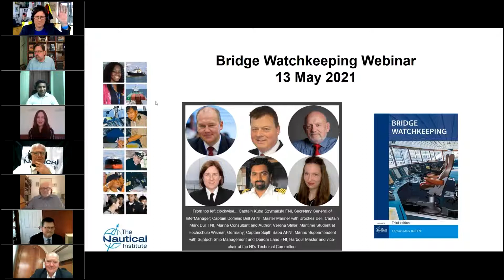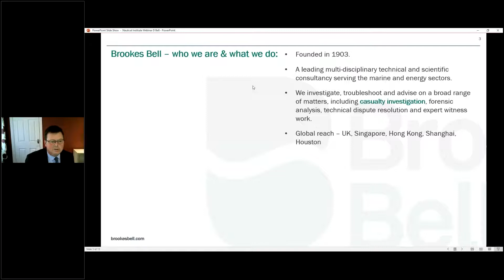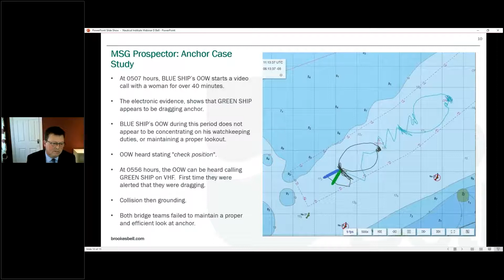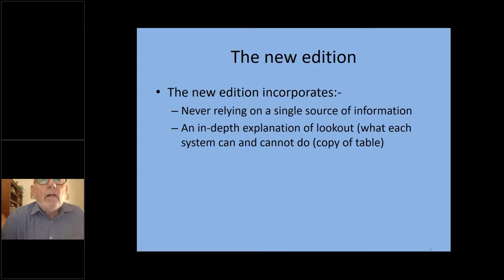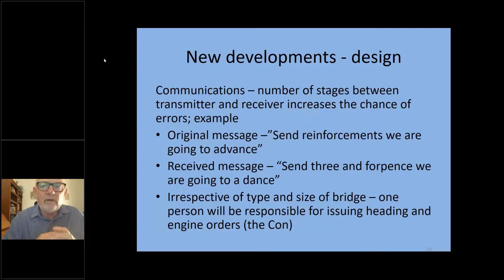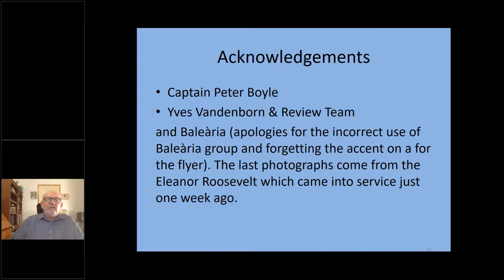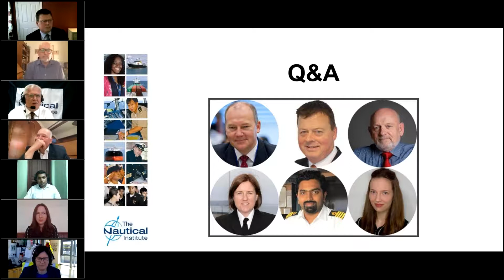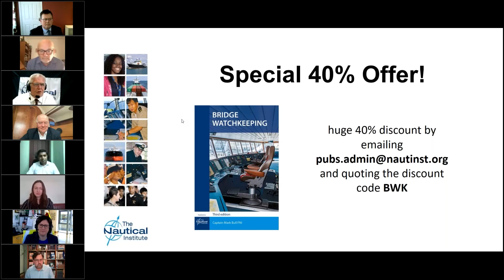Bridge Watchkeeping Webinar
Navigation accidents cost the industry dear in lives, cargoes, vessels and damage to the environment. Between 2015 and 2020, 71 accidents, blamed on human error, incurred insurance claims over $10 million each.  Director of Loss Prevention at the Standard Club, Captain Yves Vandenborn FNI, believes most incidents could have been prevented if bridge teams embraced the best practices in this book.
Its key technical points: best practice watchkeeping includes being responsible for safe navigation even when a pilot is on the bridge and never to rely on a single source of information however dazzling the technology on offer.
The book extends best practice in watchkeeping to health and wellbeing – which directly affect safety. Reduced manning levels, rapid port turnarounds, long voyages and stresses around seafarer treatment during the pandemic can all lead to fatigue.